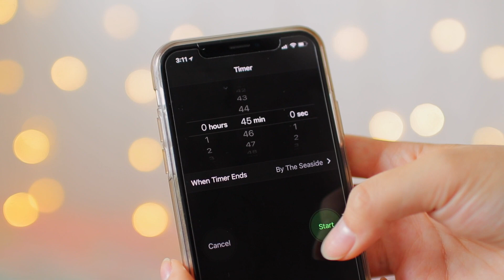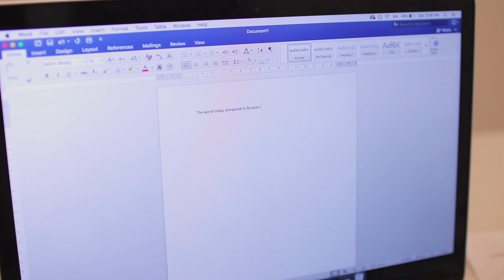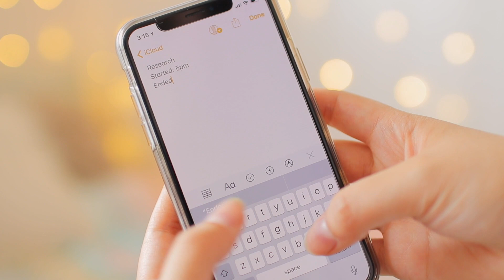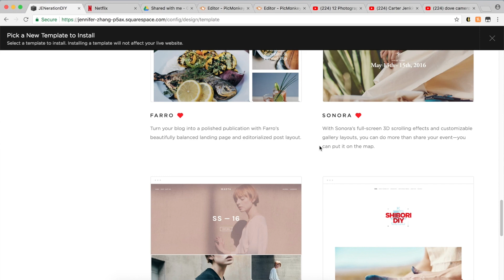How to Stop Procrastinating (Study Tips + Advice) | JENerationDIY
❉ 7 Ways to Stop Procrastinating  ❉

A lot of you guys are probably in the middle of finals season, midterms, or just have exams to do in general. In this video, I give you guys some of my tips and tricks to help you stay on track and stop procrastinating!

Camera: Canon 80D
Camera Lens: Sigma 30mm f/1.4
Editing Program: Final Cut Pro X